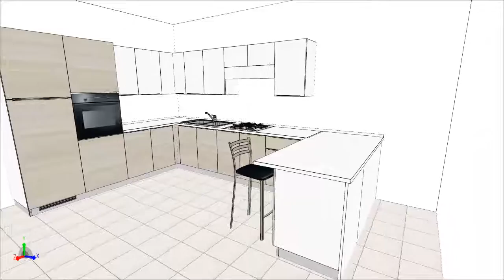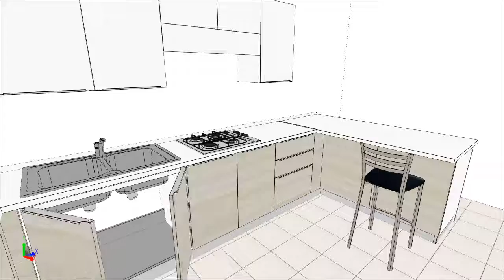Scavolini easy _ Urban _ Entry Level Scavolini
€ 4.350,00 Senza Lavastoviglie
€ 4.750,00 Con Lavastoviglie
Consegnato Montato max 2°piano max 50km ns magazzino